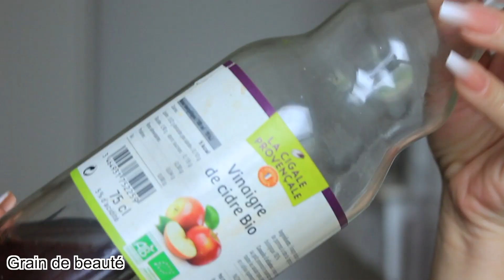HENNÉ : COMMENT faire DEGORGER sa couleur ?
Comment faire degorger mon henné dans le but d'eclaircir mes cheveux et donner un effet soleil.

lbry://@graindebeaute#3

🔥 Les vidéos les plus populaires🔥

🎥 MON MATERIEL 🎥

- 50 mm

lien de la video :